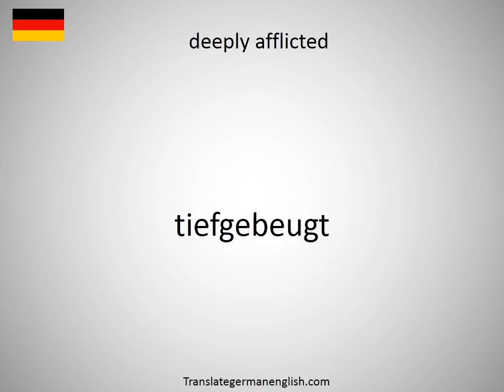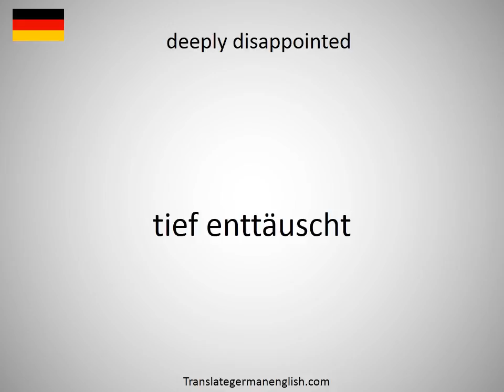How to say deep-level garage in German?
How to say deep-level garage in German? Learn the pronounciation deep-level garage! How to Pronounce deep-level garage. Expand your vocabulary, learn German words. Practice German online. Use this free pronunciation guide to practice words at a time. Learn German for free. Thank you for viewing, please like or subscribe! hoe om te sê, si të thuash, እንዴት እንደሚናገር, wie sagt man, comment dire, come dire, como dizer, как сказать, nasıl denir, cómo decir, 怎么说, πώς να το πω, hoe zeg je.